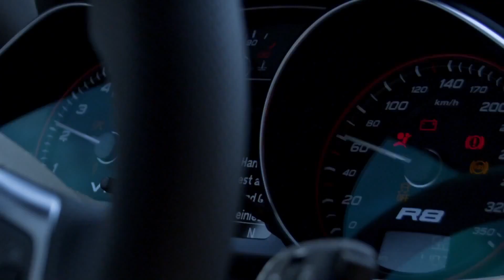Audi R8 Sportscar Experience